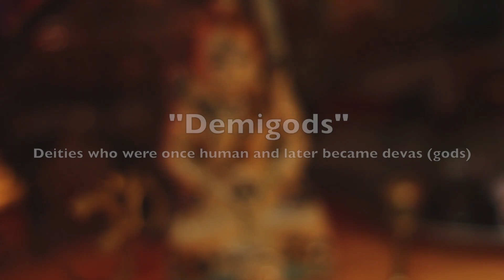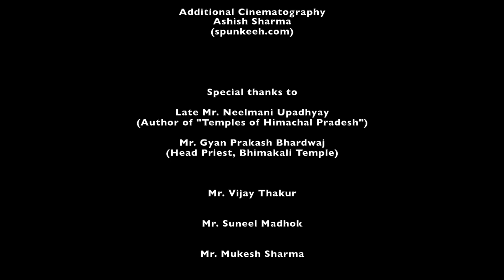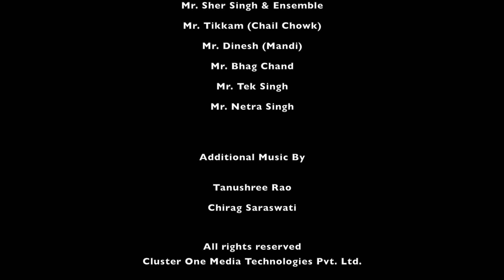Secrets of Himachal - Unveiling Himachal's Hidden Spirituality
A film by Chirag Saraswati.

Synopsis:
Himachal Pradesh is a state in North India famous for stunning views of the Himalayas, but what is lesser known about it, is the richness of its culture. Nicknamed “Devbhumi” or “Land of demigods”, Himachal is a booming spiritual destination.

In Secrets of Himachal, we take the viewer through a journey across time, to ancient temples and rituals that keep the faith of locals alive.

We start with a journey to the special temples in Himachal. The Rangnath temples for instance, submerged in the last century along with an entire city when a damn was constructed, emerging in winter months when water levels recede. The Bhimakali temple is surrounded by the high Himalayas, and is one of the few godess-oriented “Shaktipeeth” temples.

A lot of sacred traditions that have faded away in the rest of India still exist here. Every village has a demigod, a spirit believed to look after the people who are born there. In Mandi city, idol figures of hundreds of demigods from all over the state are brought together in palanquins, giving pilgrims a rare chance to experience what its like to be surrounded by a kind of energy not seen anywhere else in the world.